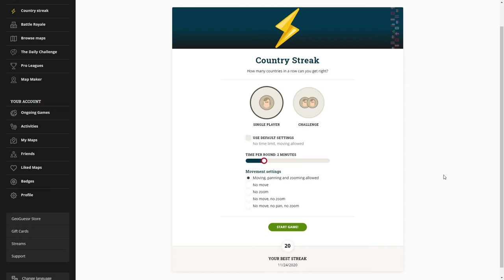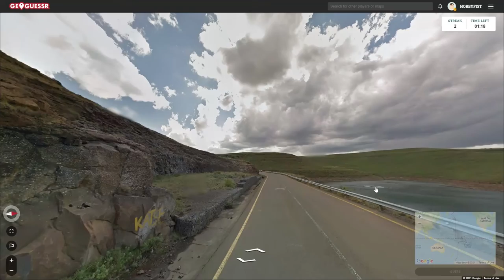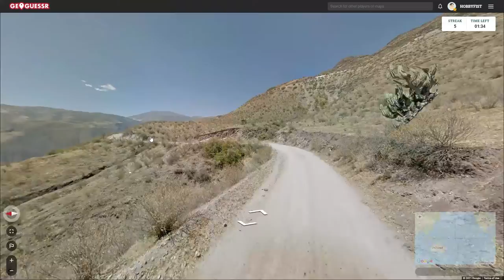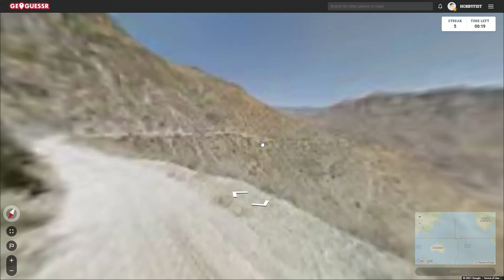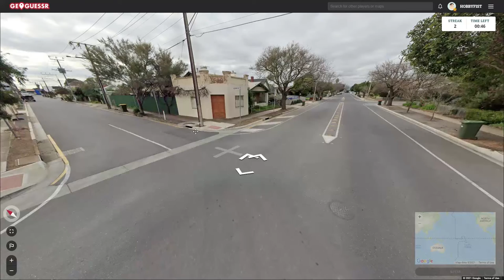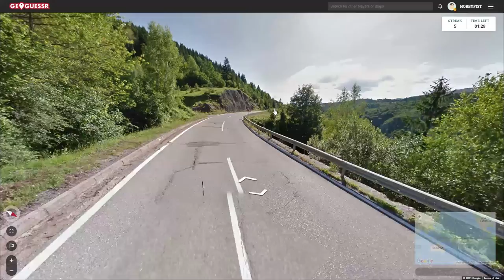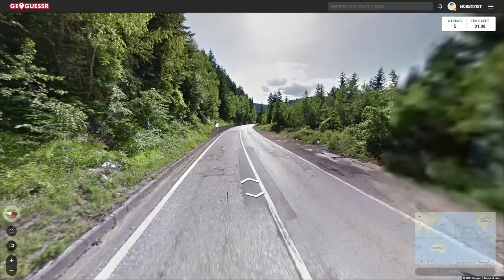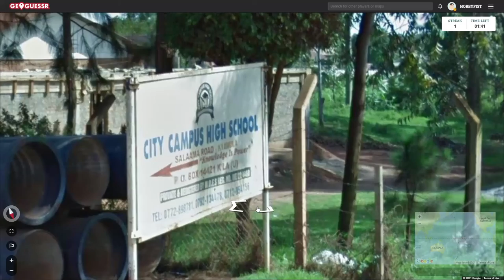Hobbyfist Geoguessr- [Part 437]Tired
Big surprise.